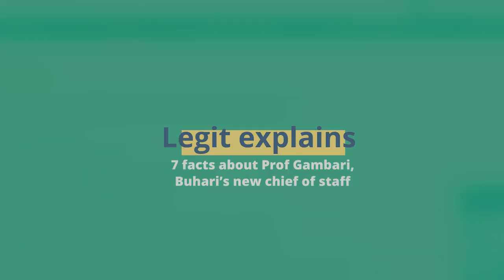7 facts about Prof Gambari, Buhari’s new chief of staff | Legit TV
7 facts about Prof Gambari, Buhari’s new chief of staff | Legit TV
Following the death of Abba Kyari, Nigerians waited to know who will fill the role of chief of staff. President Bihari has since made his choice known. Here are 7 unknown facts about the new man on the job, Professor Ibrahim Agboola Gambari.